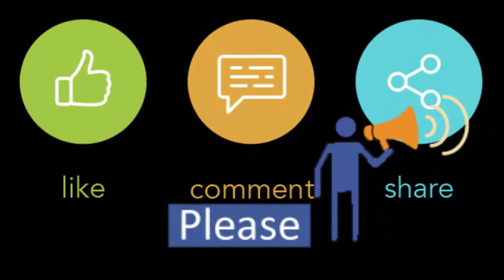Please Watch Love Music from My Heart My Fair Ladie